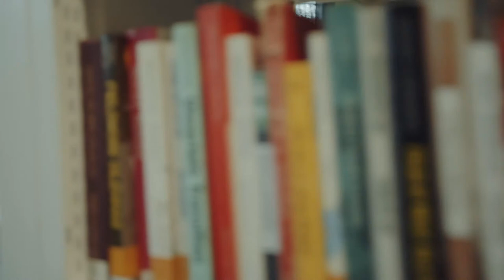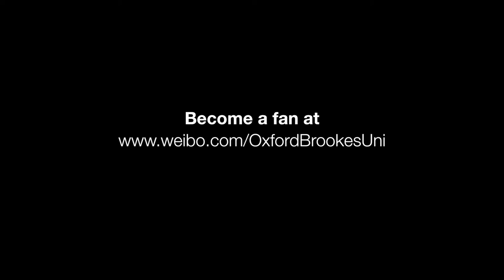Kunyi, from China studying International Hospitality Management | Oxford Brookes University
Kunyi Jiang from China talks about the skills learnt from work experience and the friends she has made from joining societies.

If you are a student in China then Ina Fang can meet you and answer any questions you may have about studying at Oxford Brookes University.

Also take a look at our webpages to find out the entry requirements, finance available and programmes available for students from China

To find out more about this course please visit the BSc International Hospitality Management

We hope you enjoy watching this video and hope to see you soon.